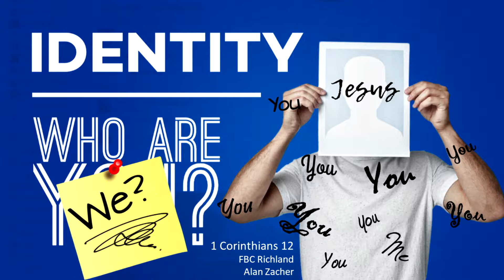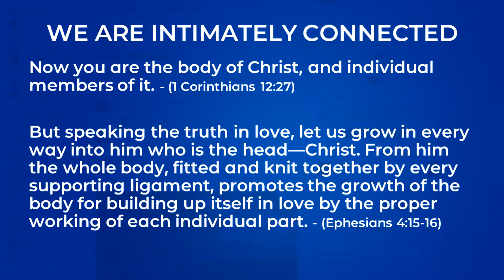Identity I Am Connected to Other Believers